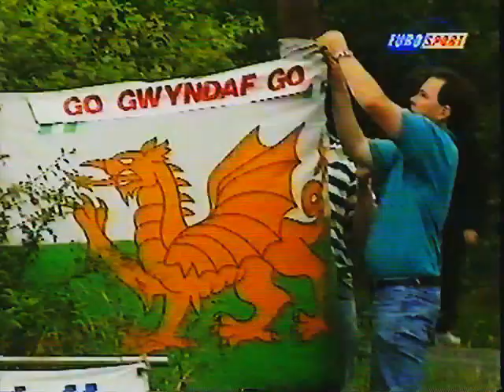Ulster Rally 1995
Round of Britshi rally championship